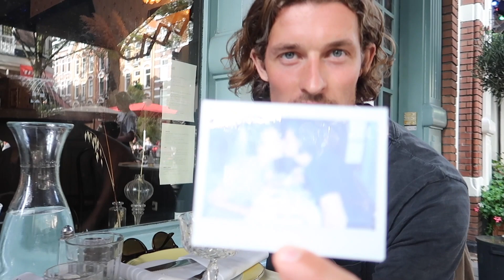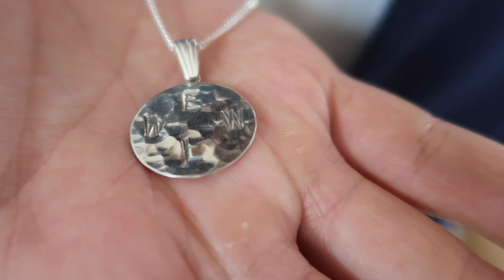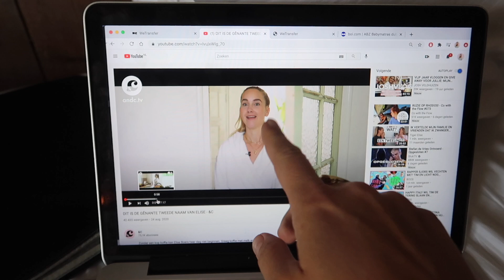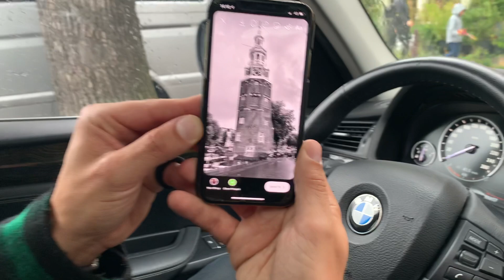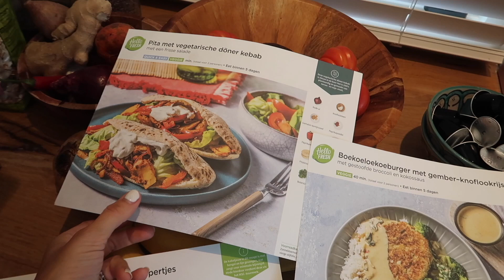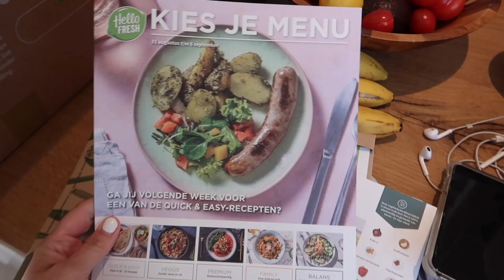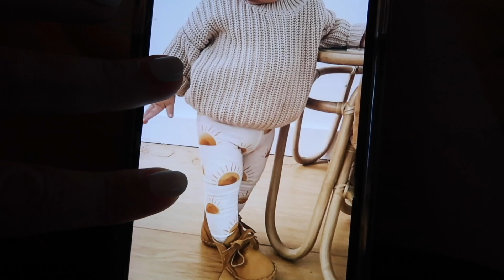HOE WIJ ELKAAR HEBBEN ONTMOET | TIGERELISE VLOG #46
Deze video bevat een betaalde samenwerking met HAello Fresh. Deze vermelding is onderdeel van de Social Code: YouTube. Voor meer informatie over deze richtlijnen, ga naar

Leuk dat je kijkt! We zijn 2 jaar samen en dat vieren we! Ook vertellen we hoe elkaar hebben ontmoet! x E

Hey, welkom op mijn Youtube channel! Ik ben Elise Boers. Je kent mij misschien van de Blonde Tigers, dat ik samen met mijn zusje Vita Boers run.
Ik ben sinds kort moeder van een tweeling en ga dit geweldige avontuur met je delen. Dit doe ik samen met mijn liefde Wouter Peelen.

Tot snel!

Liefs,
Elise